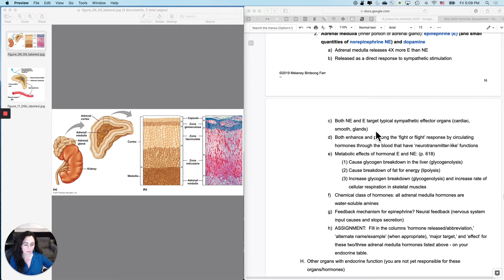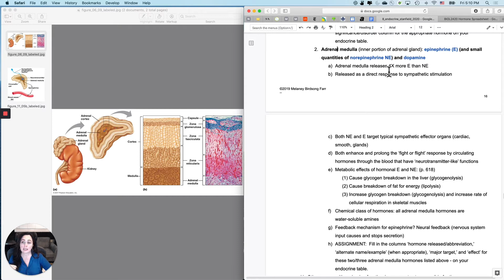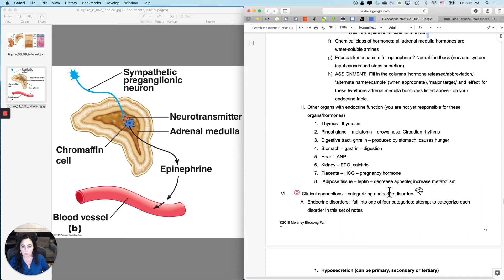Endocrine19 Adrenal medulla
Guided lecture notes are provided to my students at no cost.